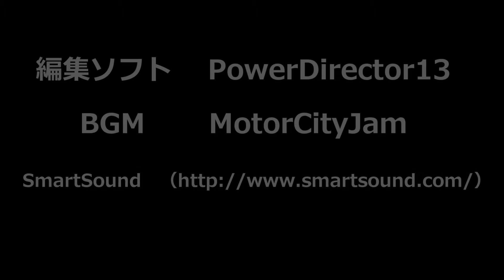【セロー】フォグランプ付けたから夜も楽しいぞ。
PIAA(ピア) バイクライト LEDフォグランプキット YAMAHA セロー250専用 MLSE1